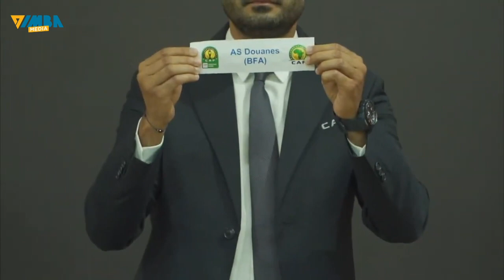🔴LIVE:HAWA HAPA WABABE WA YANGA LIGI YA MABINGWA AFRIKA, SIMBA KUWASUBIRI POWER DYANAMOS VS A.STARS